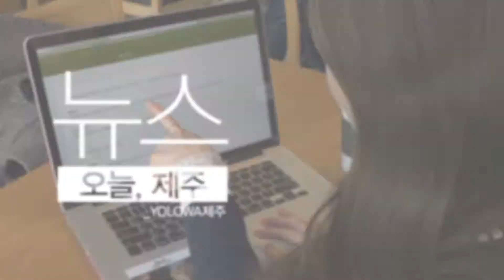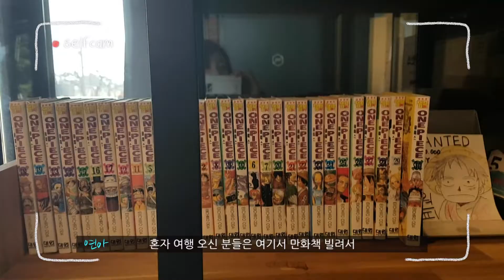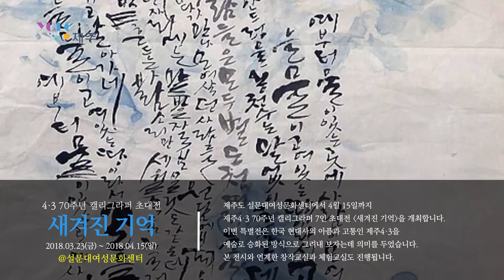18년 3월 26일] YOLOWA 제주_오전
장소: 플레이스 캠프 제주 / 카페 도렐 / 스탭밀
 주소: 주 서귀포시 성산읍 동류암로 20
 비고: 플레이스 캠프 제주는 카페 도렐,스탭밀 과 같이 편의시설, 숙박시설 등이 속해있는 복합문화 공간